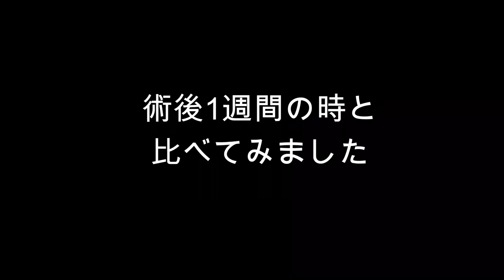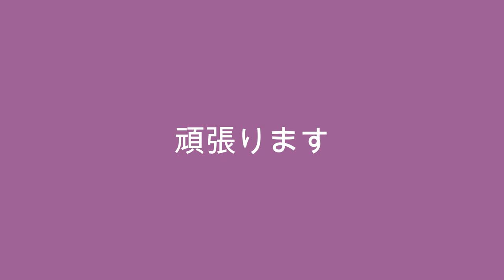乳がん術後1か月のリハビリ体操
乳がん術後1か月のリハビリ記録です。
タオルを使って肩の可動域を広げる体操をしています。術後肩の調子が良くない方は是非タオル体操を試してみてください

大阪国際がんセンター認定がん専門運動指導士として、がんサバイバーさんの運動指導をしています

◆毎月開催！乳がんサバイバー向けオンライン無料セミナー（ルネサンス運動支援センター主催）
　乳がんの方に知っていただきたい情報と運動をご紹介するオンラインセミナーです
　毎月テーマを変えて実施中

◆川瀬ひとみプロフィール
　HP:フィットアモール川瀬ひとみ

◆note 　乳がんになった経緯を載せています
がんサバイバーさんの運動指導をしている私が乳がんに

【オンラインレッスン開催中】
●乳がんエクササイズ＆乳がんヨガ・オンラインプライベートレッスン

【ぐっすり眠るためのコツをお届けしています】
　●睡眠の質を高めるコラム＆動画